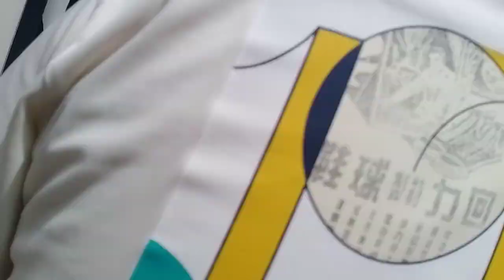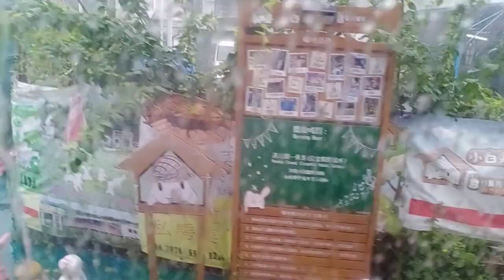BISMILLAH BERANGKAT NAIK BIS DI PERJALANAN MALAH HUJAN DERAS